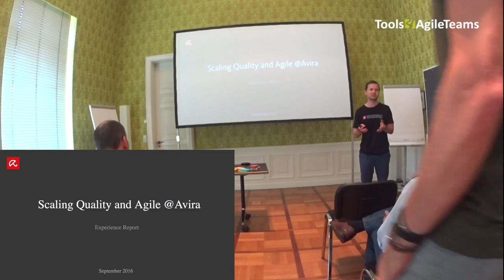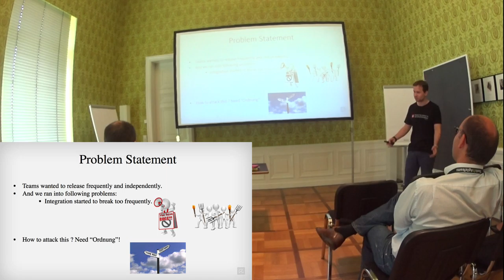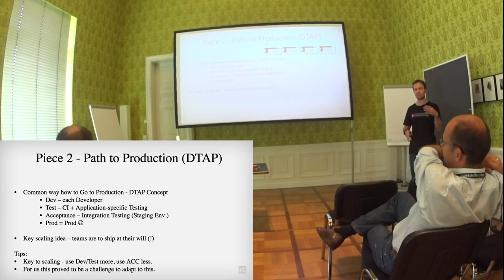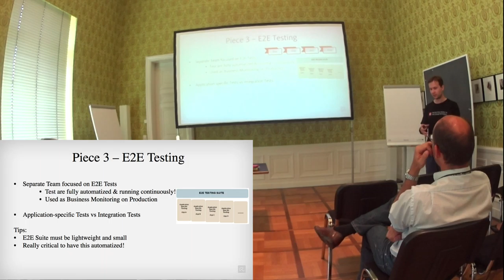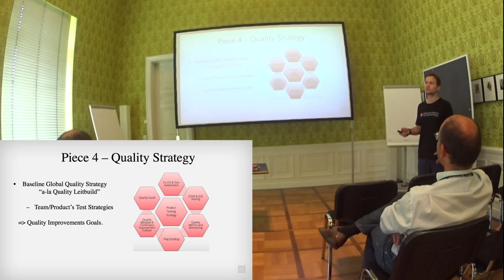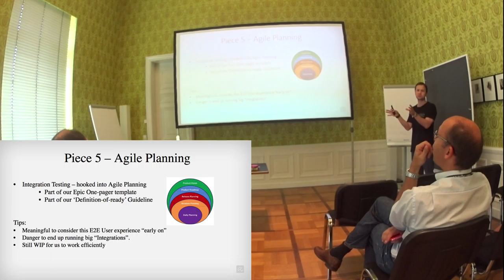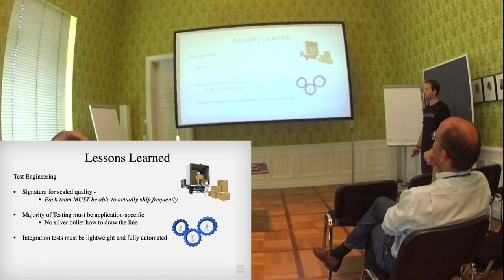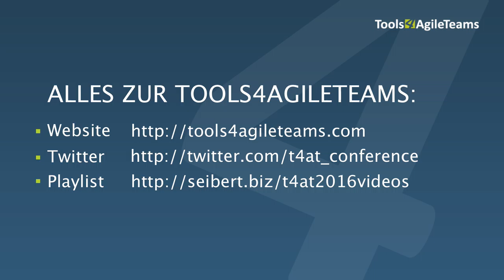Scaling of Agile and Quality (Valeriy Burmistrov auf der Tools4AgileTeams 2016)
Auf der Konferenz Tools4AgileTeams 2016 in Wiesbaden hat Valeriy Burmistrov seinen Vortrag „Scaling of Agile and Quality @avira“ gehalten. Hier ist die Aufzeichnung.